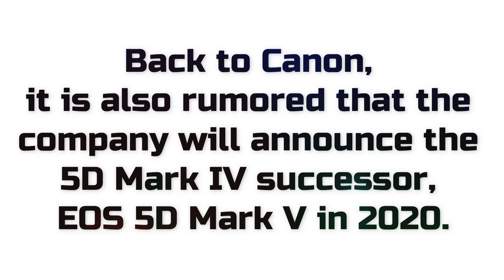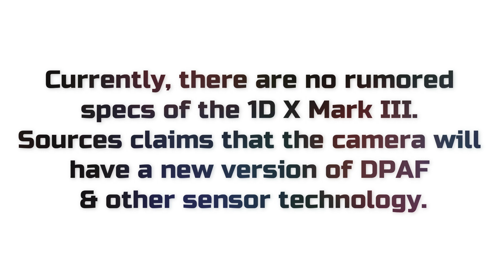Canon EOS 1D X Mark III Rumors Coming in 2020